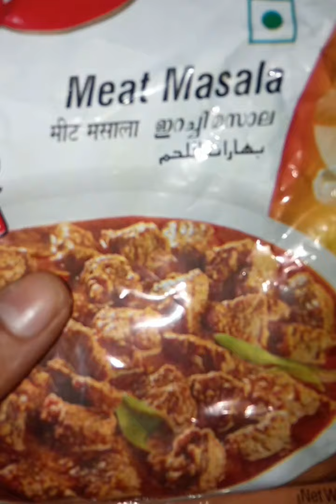ബീഫ് മുളകിട്ടത് 😋😋😋| Natural Tips&Vlogs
നാവിലൂറും മായാത്ത രുചി 😋😋😋